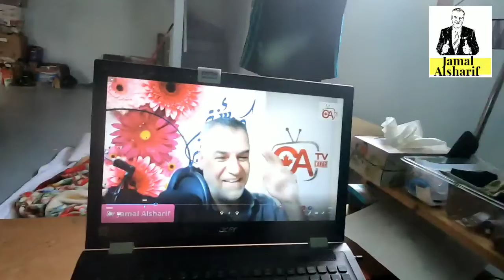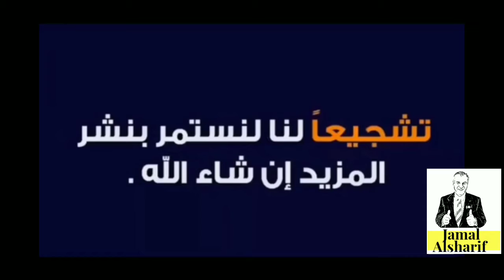mic فتح ومراجعة من امازون مايكرفون احترافي